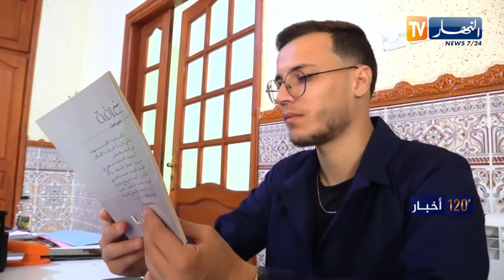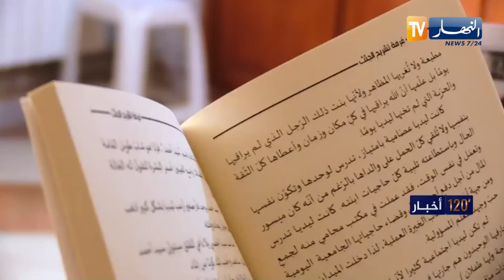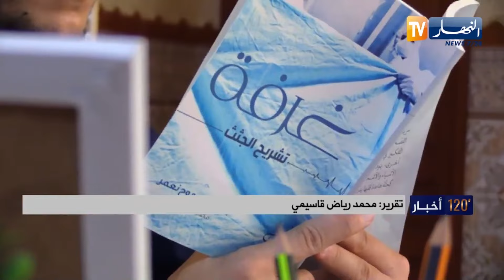الكاتب الصاعد..محاولات في الأدب دون بوصلة